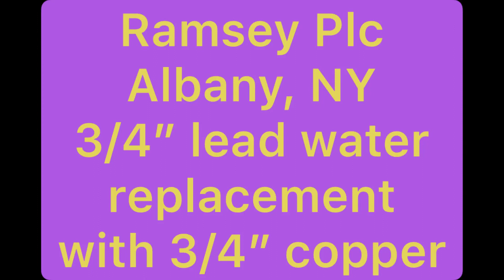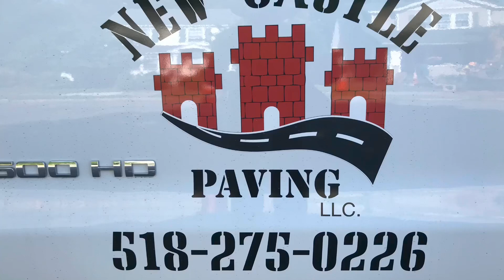🇺🇸 Lead Water service replacement with New Castle Paving and Kobus Pipe Puller in Albany NY, USA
Is replacing water and gas service pipes costing you time and money?

The Kobus Pipe Puller is an innovative trenchless technology for the safe, timely and effective replacement of service pipes. It helps operators save time and reduce the risk of utility pipe strikes whilst reducing disruption and property damage for customers.

In this video shot on location in Albany NY USA.  We show how to pull and replace lead water service pipes using the KPP400 safely and quickly.

The Kobus Pipe Puller is a simple concept which removes old water or gas service pipe from the ground by pulling it with hydraulic load, and in the same operation pull in a new PE (or other material) pipe along the same bore path created by the extracted old pipe. Only two small excavations are required at each end of the old service pipe being removed, and lengths of up to 20-25m (80ft) can be extracted in a single pull. Lead, copper, galvanised steel, PE can all be replaced with this innovative technique, up to diameters of 1-1/4". The whole process to replace a service pipe can be completed in 1- 2 hours, depending on ground conditions and individual circumstances, and is ideal for long side communication pipes, replacements under expensive driveways/pathways, or where other utilities may prevent other techniques being used.